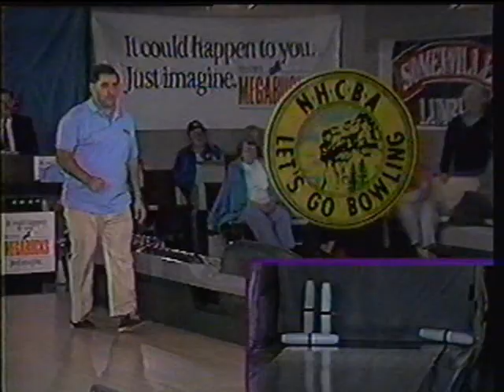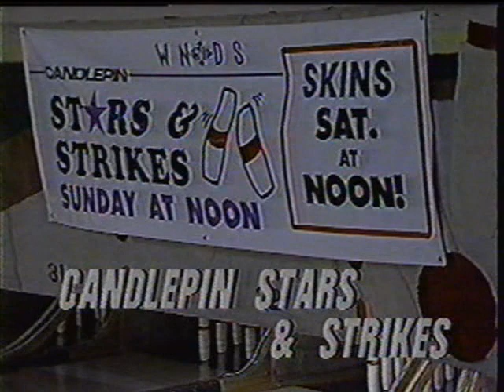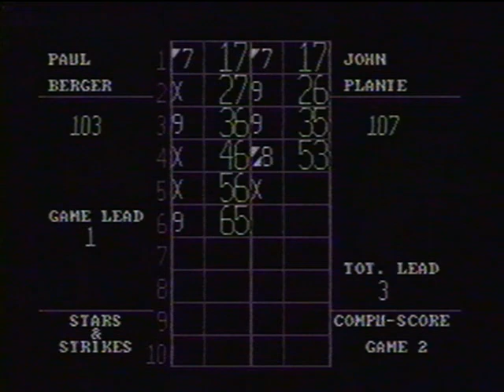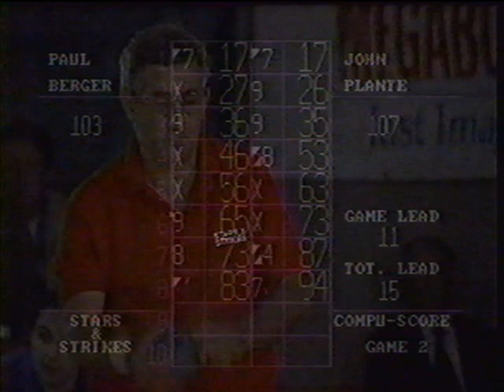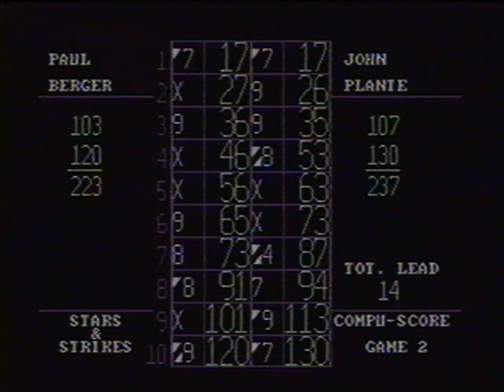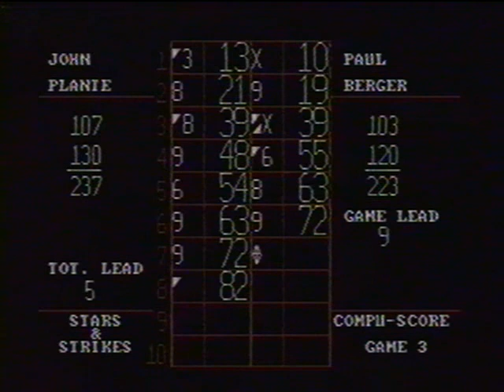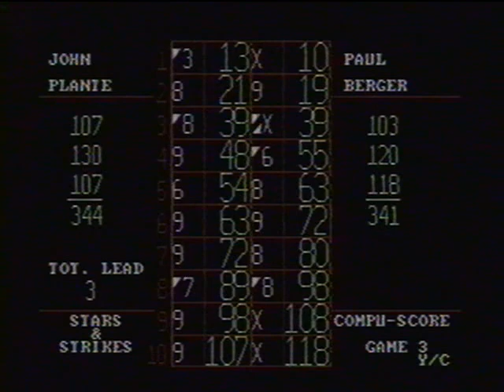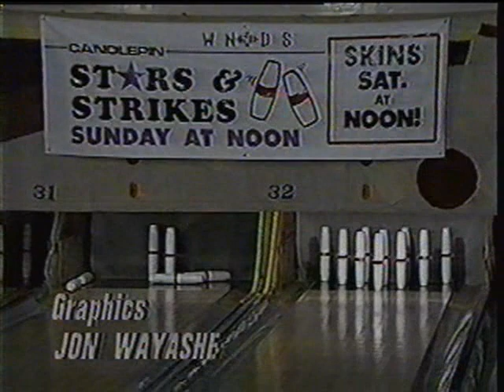Candlepin Stars & Strikes - John Plante vs. Paul Berger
Air date: 11/27/1994. I had this match uploaded before but I'm re-uploading it again because this copy that John Plante gave me has the full intro which I didn't have on my own tape, plus this is better quality. (Special thanks again to John for this show)

This was the Championship match of the 2nd overall ladder series from the 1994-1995 season of Stars & Strikes, featuring John Plante coming off his win against Dave Richards from the week before, having to take on one of the all time greats in the game, Paul Berger. This was a pretty low scoring match but went down right to the very final frames in this one.